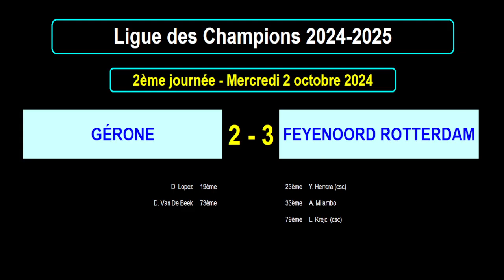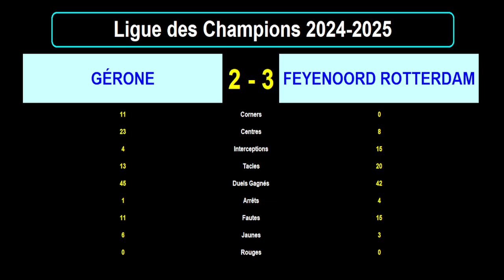GERONE - FEYENOORD ROTTERDAM : 2-3 - 2ème journée Ligue des Champions 2024/2025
Je vous présente le résultat en statistiques du match de football du 02/10/2024 et de la 2ème journée de la Ligue des Champions 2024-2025 : Gérone contre Feyenoord Rotterdam.

La nouvelle formule de ligue des champions comprend un seul groupe de 36 équipes et 8 journées de championnat.